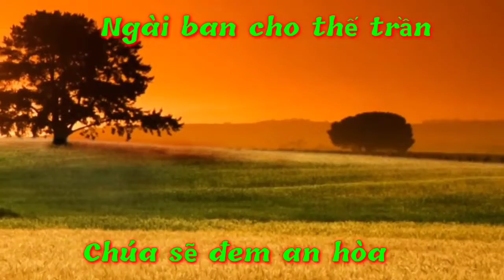(TN) Hướng Tâm Hồn Lên (Dao Kim)